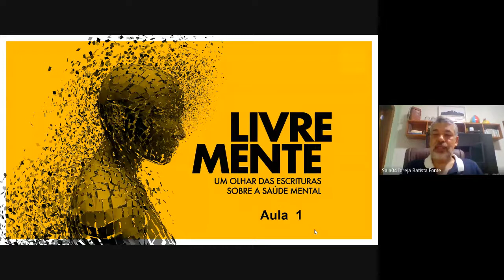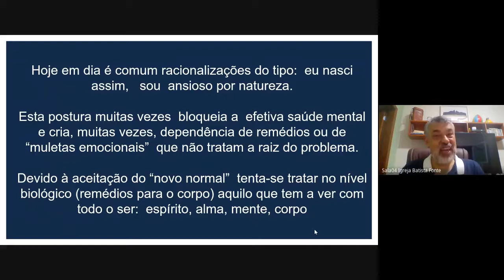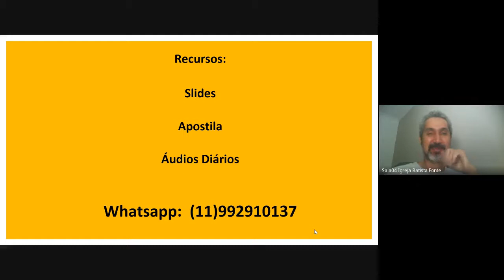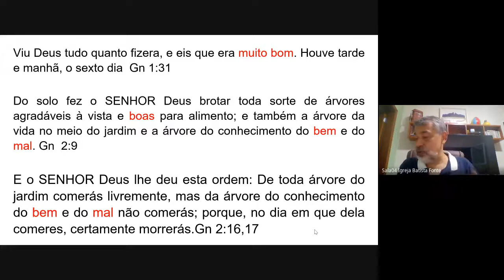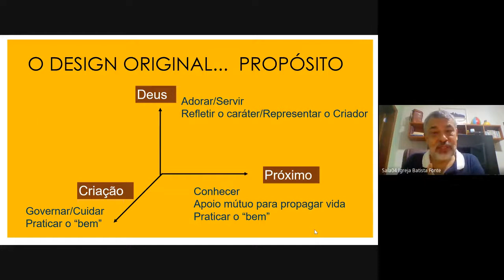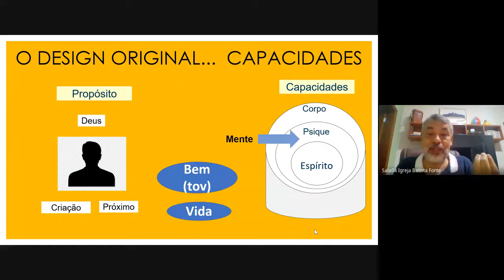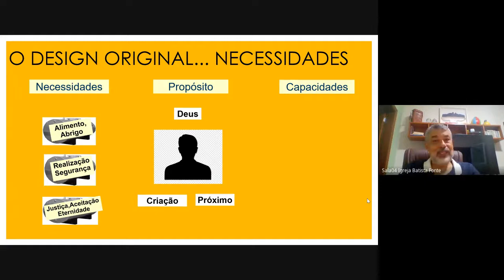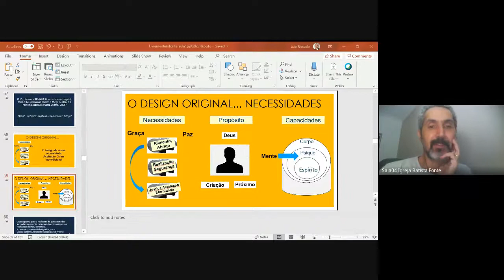Livremente | Aula 1 - Luiz Riscado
Aula dada dia 04.10.20 via Google Meet

Manter uma mente saudável tem sido uma dos principais desafios para a vida atual.  A presente pandemia tem intensificado o efeito de agentes estressores diversos sobre a mente.  Neste curso traremos a visão bíblica sobre o papel da mente na existência humana, os recursos de Deus para a saúde mental e como aplicá-los diante das diversas fontes de estresse.